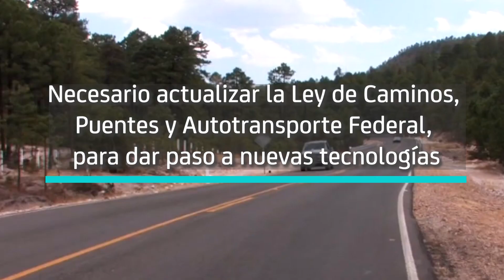Comparecencia del secretario de Comunicaciones y Transportes (nota informativa)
Durante más de dos horas, el titular de la Secretaría de Comunicaciones y Transportes informó sobre las labores de esta dependencia, y senadoras y senadores le realizaron cuestionamientos al respecto.